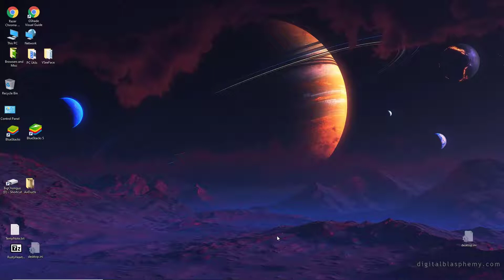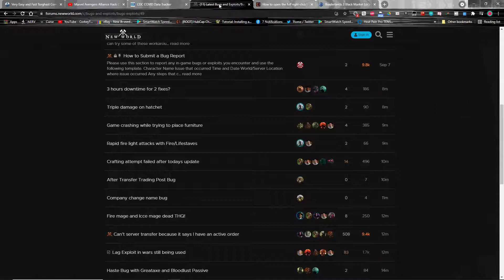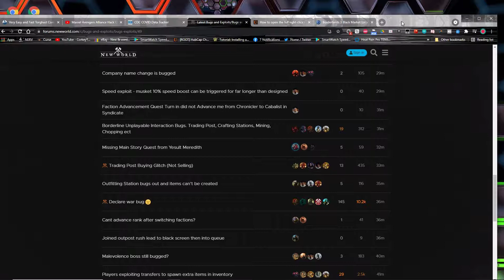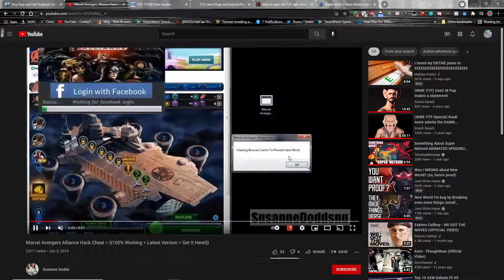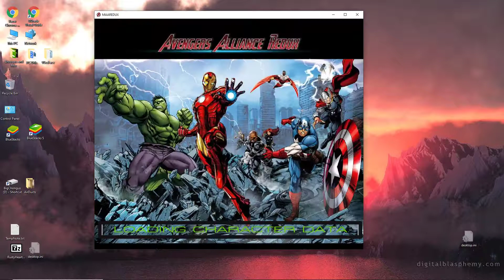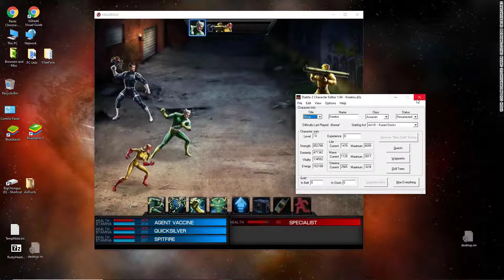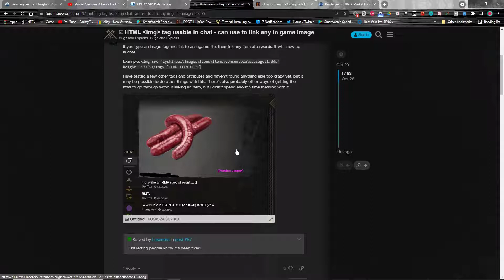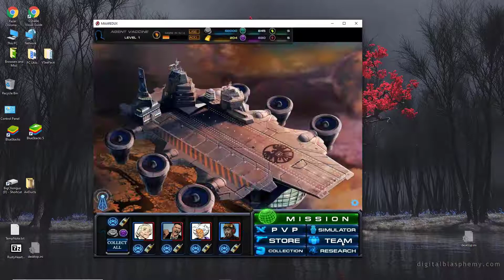New World could have taken a lesson from Marvel Avengers Alliance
So it seems New World is rife with bugs, exploits and potentially hacks.  Let's compare one of the most notorious bugs in New World and compare it to Marvel Avengers Alliance.  Kinda sad Amazon made a game with such terrible, client focused code.